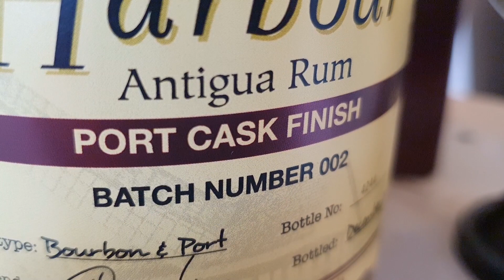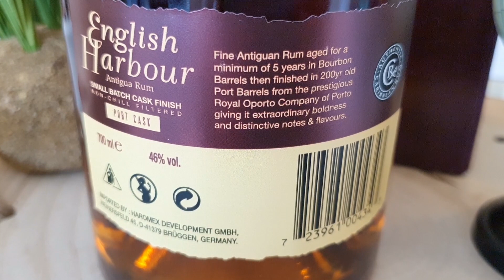English Harbour - Port Cask Finish | Rum-Tasting 🥃 Purer Rum-Genuss mit Portwein Finish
ℹ Rum aus Antigua der im Portwein-Fass gefinished wurde. Der heutige Rum hat eine besonders feine Reise hinter sich. War eine ganze Zeit lang in Antigua und anschließend gute Bekanntschaft mit edlen Portugiesen gemacht. Diese Erfahrung bringt er uns mit und kommt ohne Zusatz von Farbstoffen oder künstlichen Aromen zu Besuch.⠀ ⠀⠀ ⠀⠀
Heute taste ich für Euch den English Harbour - Port Cask Finish Rum.
Viel Spaß und Prost 😊 ⠀⠀
🛒 Diesen Rum bei Amazon kaufen

0:00 Begrüßung
0:23 Story-Time / Rum-Profil
2:17 Runde um die Flasche
3:37 Tasting: Nase
5:41 Tasting: Geschmack und Nachklang
7:53 Fazit